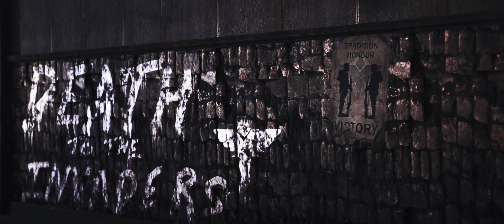Foxhole - The Fallen Children Of Callahan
Made and rendered in Blender.
Most models are from the game.